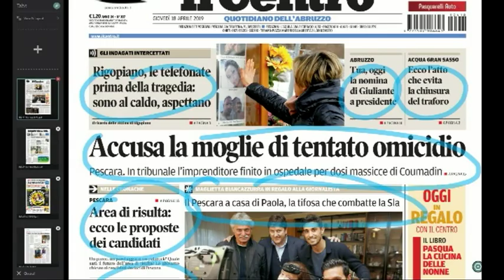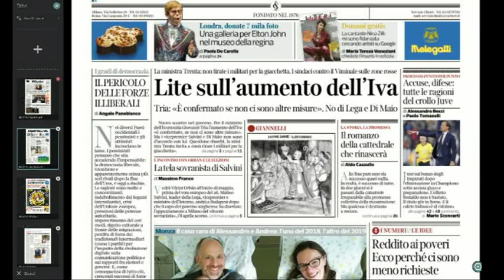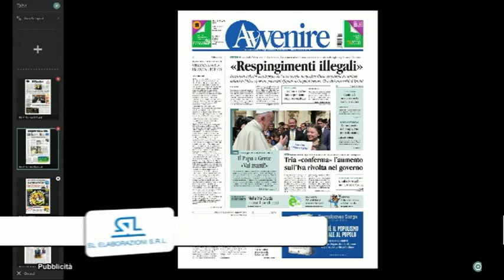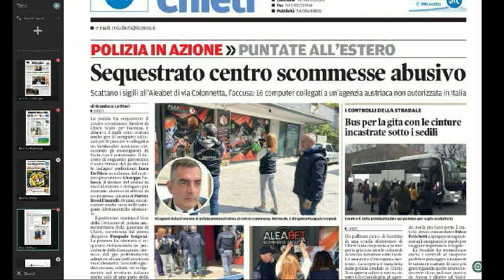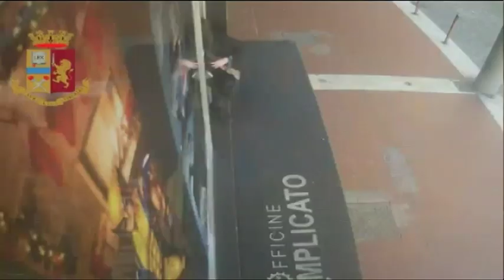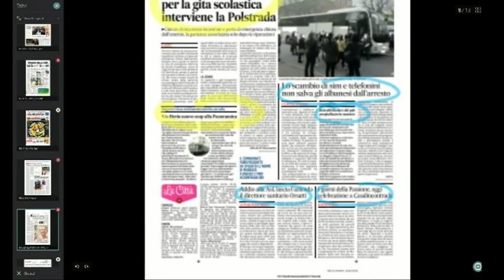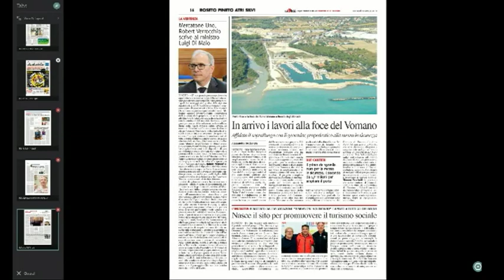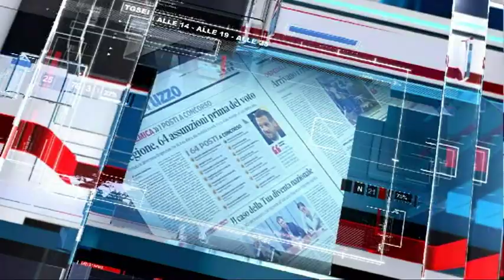Mattino 6 rassegna stampa di giovedì 18 aprile 2019